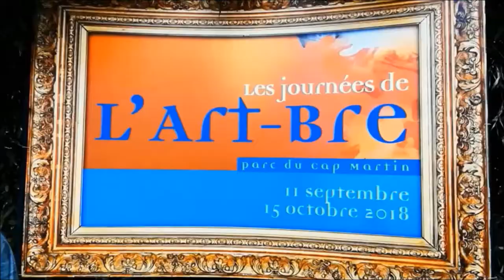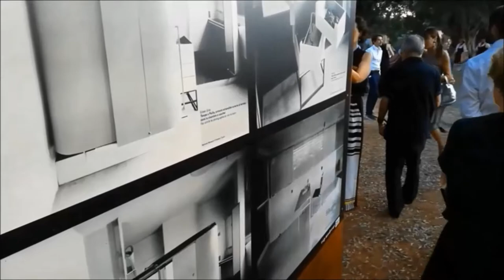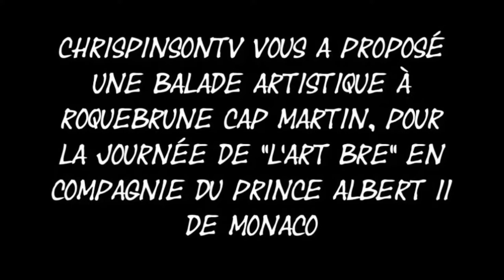Albert II de Monaco à RCM Journées de l'Art-Bre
Oeuvres monumentales en jardin à Roquebrune Cap martin